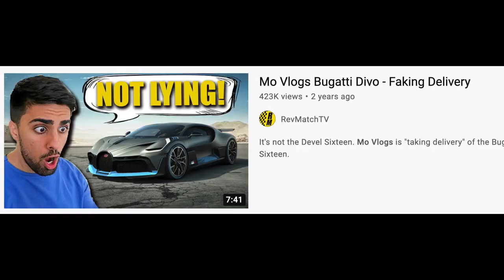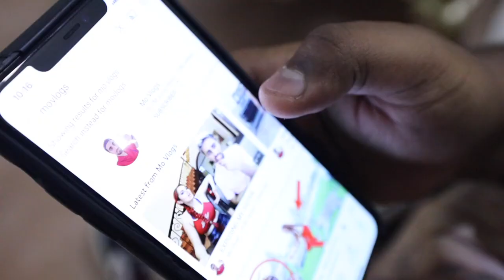OUR INDEPENDENT DAY .:Mo Vlogs fanpage